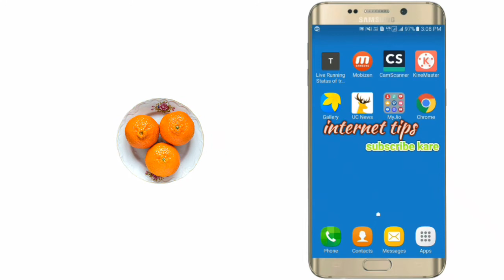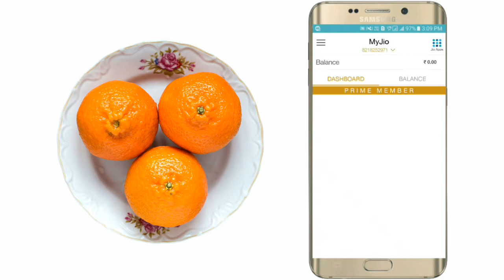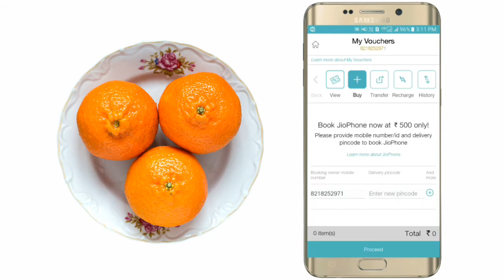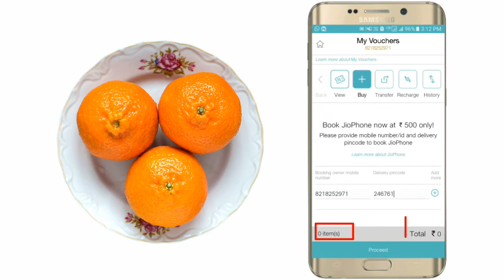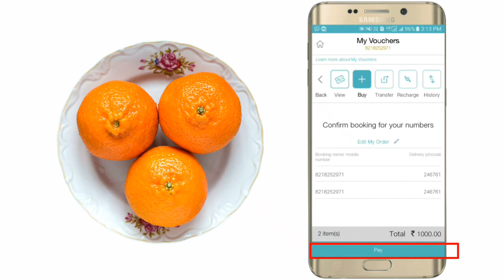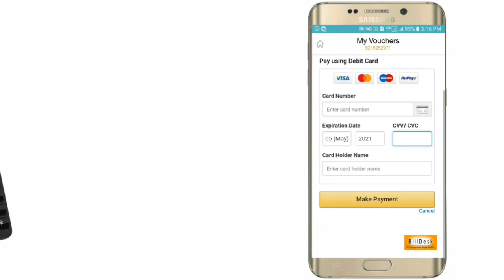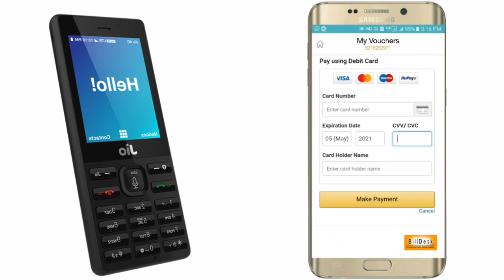Jio फोन बुक करने का सबसे आसान तरीका मोबाइल से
नमस्कार दोस्तों म आपको बता दू के अगर आप भी खरीदना चाहते है जिओ फ़ोन बो भी अपने मोबाइल से तो म आज इस विडियो में आपको यही बताने वाला हु की आप फ़ोन से जिओ फ़ोन को कैसे बुक कर सकते है तो बस देखते रहे लास्ट तक इस विडियो को और सीखते रहे